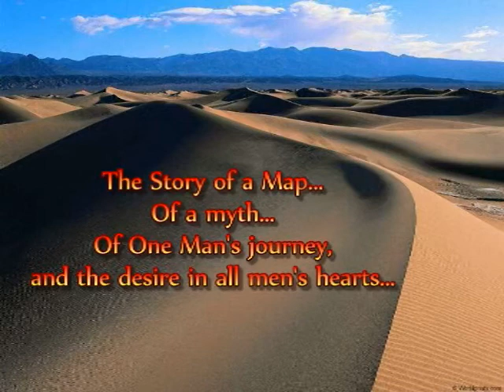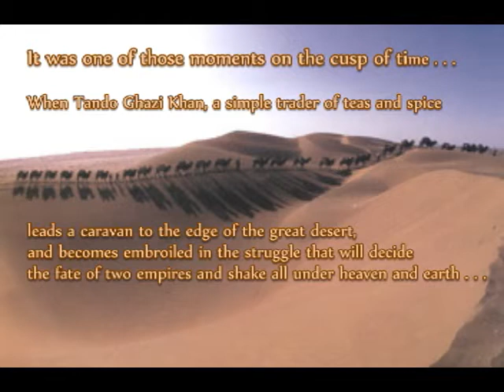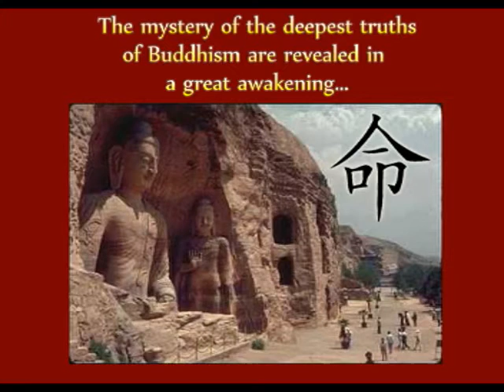Taklamakan by John Schettler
Video trailer for the Silk Road Series novels by John Schettler - Taklamakan (Book I) and Khan Tengri (Book II) with original music score by the author. Join Tando Ghazi Khan on his fateful journey to the edge of one of the most formidable deserts on earth. He follows the clues hidden in a secret map, and the desire in his heart, and becomes embroiled in the struggle of two empires for control of the Silk Road.  An epic novel of quest and discovery, it's Lord of the Rings and Shogun rolled into one! Now available as two digital volumes on Amazon Kindle, Smashwords and other on-line eBook vendors.